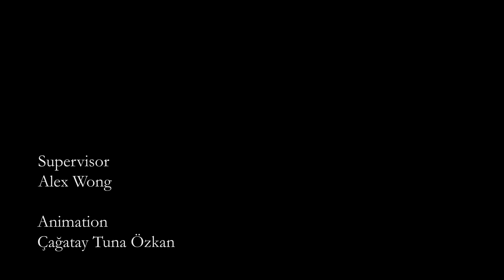Dervishes by Cagatay Tuna Ozkan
Sabancı University/FASS/VAVCD program.
Supervisor: Asst Prof Dr. Alex Wong